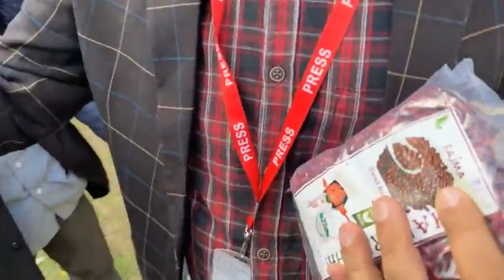Bhaderwahi Rajma; Journalist Bana Kissan